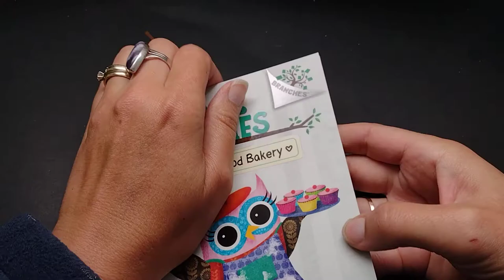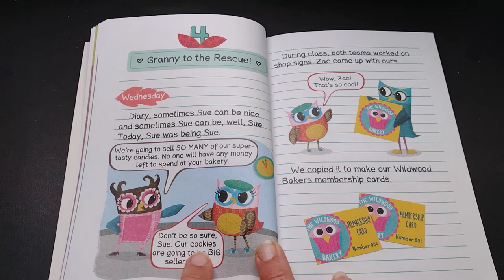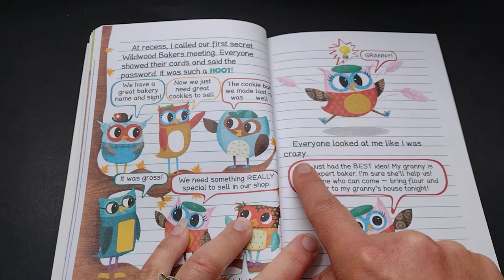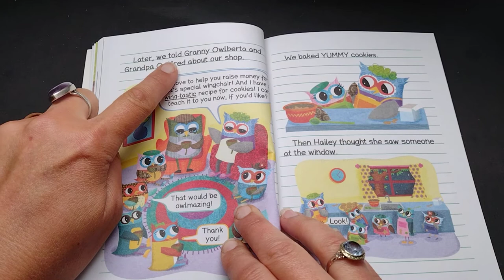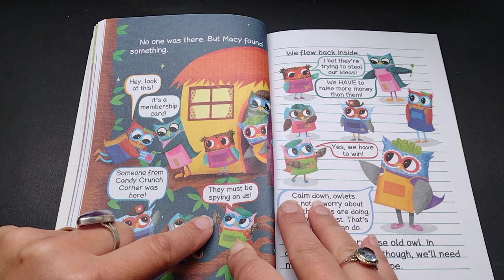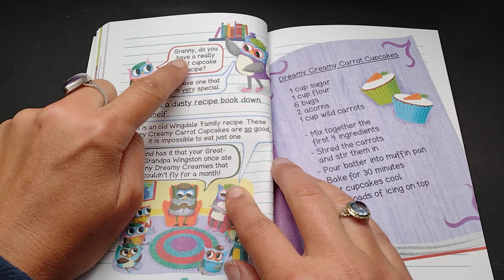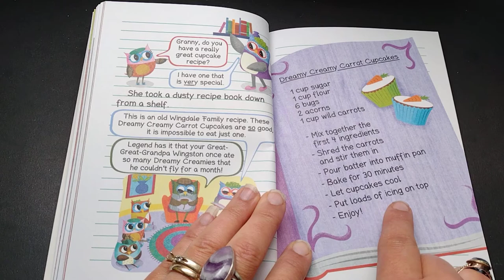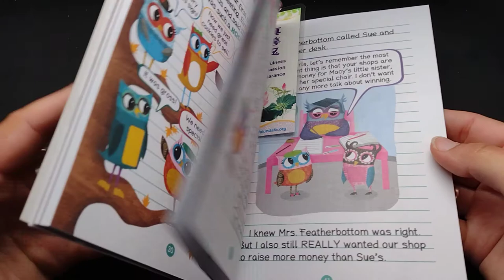Chapter 4 🦉 OWL DIARIES: The Wildwood Bakery by Rebecca Elliott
OWL DIARIES by Rebecca Elliot

(link to books below. It is only a link to help make finding the books easier. We do NOT receive ANY funds from this link)

For readers that are ready to move on to longer text, Owl Diaries is a great place to take the next steps. These 'bridging' books (not too long/not too short), help readers develop their stamina and feel what it's like to read a 'chapter' book.

Please make sure you always match the text difficulty to your student's current skill level thus ensuring the match is 'just right' - not too hard, not too easy.